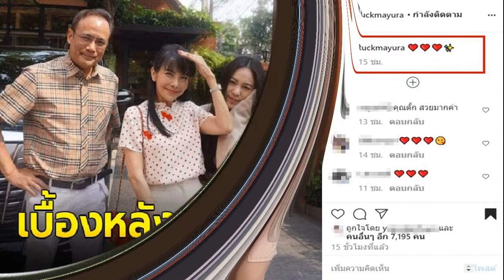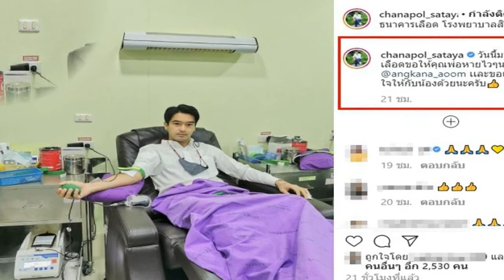แคทรียา อิงลิช ตอบชัด เข้าข่ายโดนเม้าท์อักษรย่อโดนนางแบบดังโกงเงิน 4 ล้าน